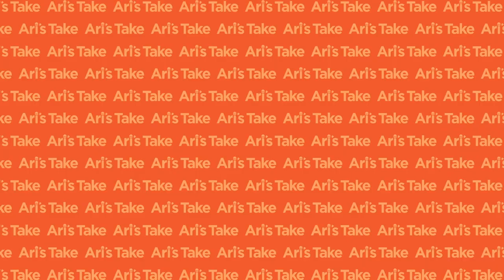The MLC is Sitting On $423 Million, How Songwriters Can Claim It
Kris Ahrend is the CEO of the Mechanical Licensing Collective (MLC). This is the organization that was set up and appointed by Congress by the Copyright Office after the Music Modernization Act was signed into law. It officially went into effect in January of 2021. What the MLC does is collect mechanical royalties from streaming services in the United States. These are just royalties for songwriters. The DSPs pay the MLC and the MLC pays the rights holders.

4:35 - What is the MLC and what do they do?
8:00 - Mechanical royalties and PROs, and where does the Harry Fox Agency play into everything?
14:50 - What is the statutory rate?
17:03 - How to find how much you've earned in mechanical royalties through the MLC
18:50 - Why you don't need the MLC if you have an admin publisher
21:08 - Why BMI, SESAC, ASCAP, or GMR is not enough to collect all of your royalties
24:30 - International mechanical royalties
26:47 - How much money is being lost to ASCAP, BMI, and SESAC's commissions?
32:30 - The MLC and admin publishers
34:58 - Where does the data in the public search feature come from?
39:20 - The MLC has $430 million in unpaid royalties
46:47 - Additional sources where the MLC gets its data
50:10 - How much it costs to register with the MLC
51:43 - Who calculates the data and royalty amounts?
54:30 - Historical royalties from the DSPs
57:58 - Different types of publishers the MLC lists in their database
1:03:45 - How to search MLC's database by song title
1:07:11 - How long you have to collect your royalties from the MLC